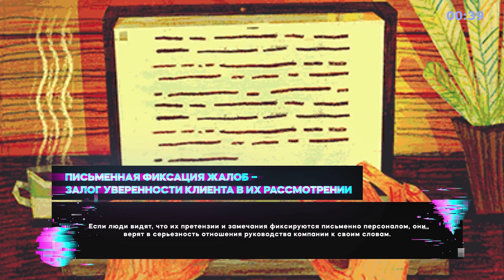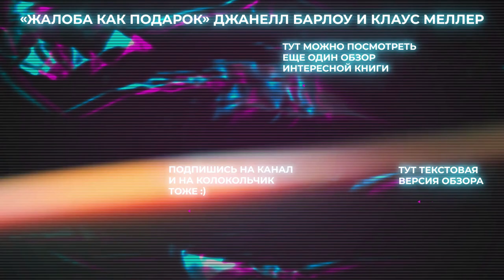«Жалоба - это подарок» - Книга очень кратко за 3 минуты. Быстрый обзор ⏰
👋 10 фактов из книги Джанелл Барлоу «Жалоба - это подарок» всего за 3 минуты. Тут вот весь обзор целиком